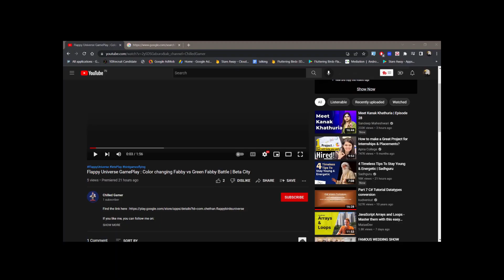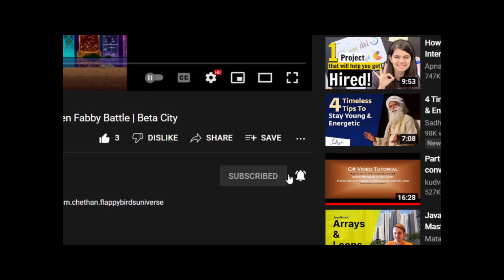#20 Hogwarts Legacy , Visited the Ollivanders at Hogsmeade